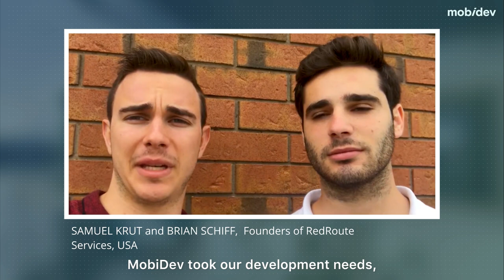Discover Why MobiDev is the Right Choice for Your Software Product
In this video, we explore what makes working with MobiDev a rewarding experience. Learn how our collaborative approach, clear communication, and commitment to transparency help ensure smooth project delivery, keeping timelines on track and driving business success.

Watch to see why clients choose MobiDev for their software products.

MobiDev is a software engineering and consulting company incorporated in the US and the UK, with R&D centers in Poland and Ukraine.

Since 2009, MobiDev has specialized in building and modernizing software products, enabling businesses in the US, Canada, and Europe to scale with confidence. Our team of seasoned tech professionals and business experts  brings together extensive engineering and domain expertise to ensure that every project we undertake is designed to enhance stability, foster innovation, and expand business capabilities for your product.

At MobiDev, we don't just develop applications; we build lasting cooperation that evolves software products to keep our clients competitive and innovative. On average, our client collaborations span five years, during which we empower our clients to transform their ideas into robust, scalable, and future-proof solutions.